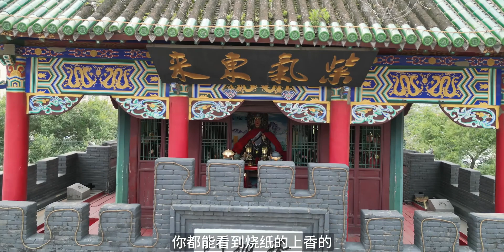东北最正宗的杀猪菜产地双城！他的城建又有什么历史故事？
分享旅行攻略,东北,历史,杀猪菜,哈尔滨,城建,双城,记录,历史故事,东北旅游